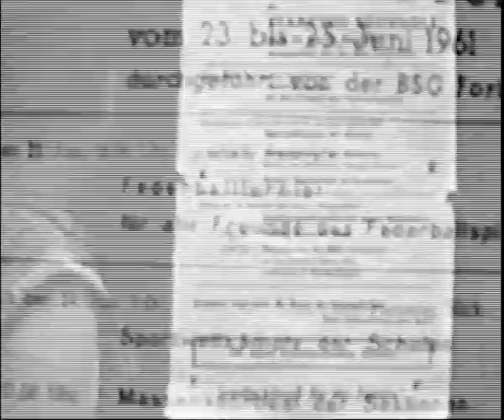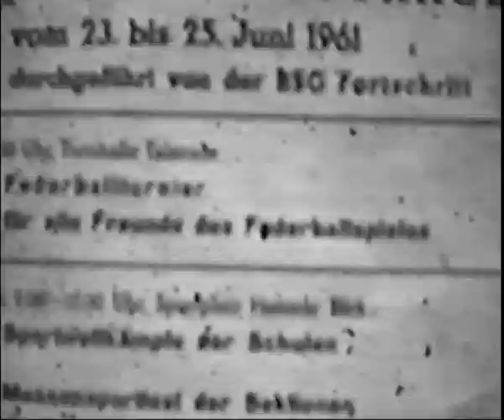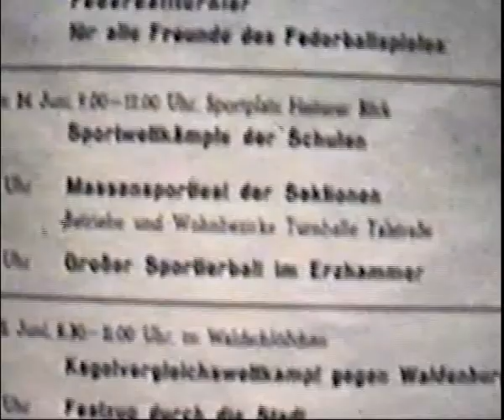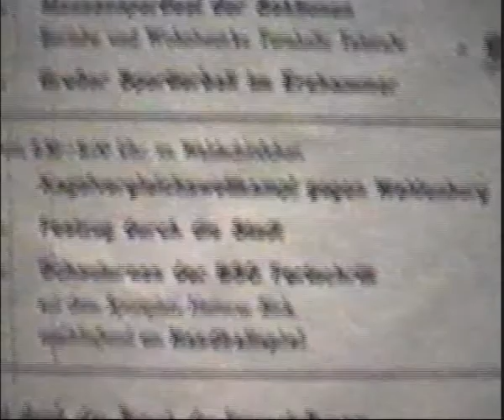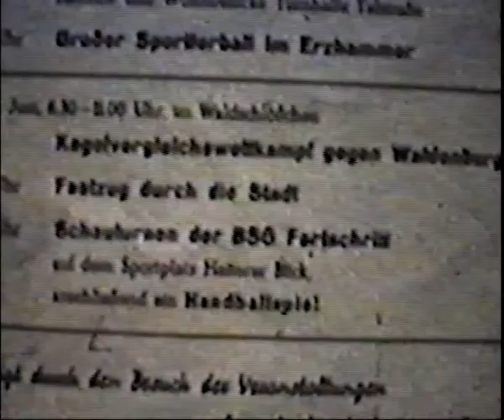Sportfest in Buchholz 1961